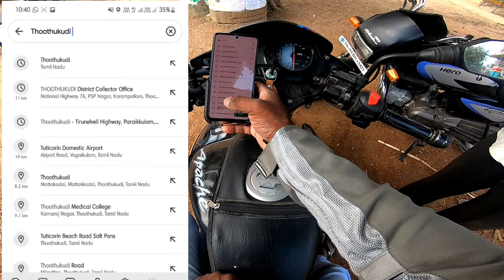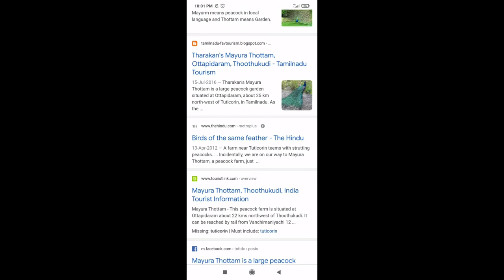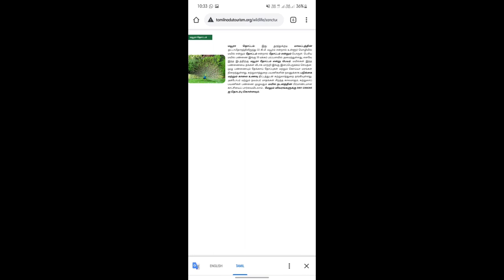Thoothukudi | Mayura Thottam | Peacock Garden in Ottapidaram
My name is Aravindh, i make travel videos, lifestyle vlogs,information videos about motorcycle lot more .